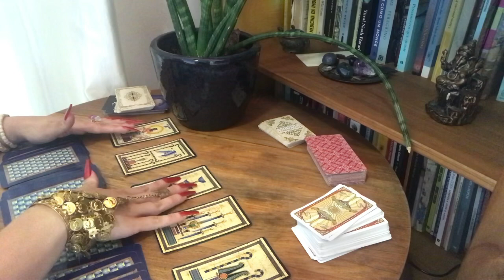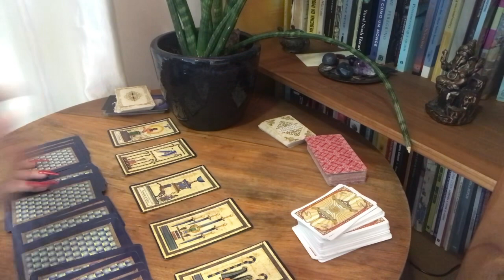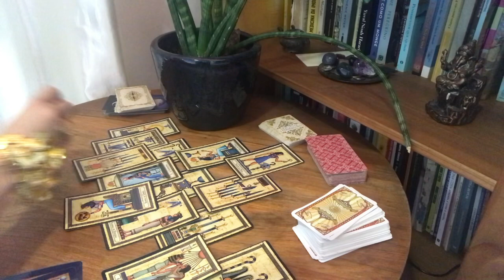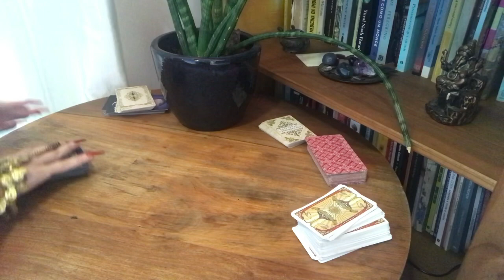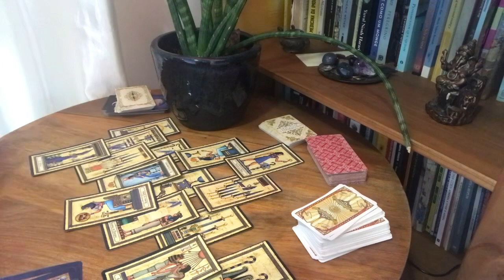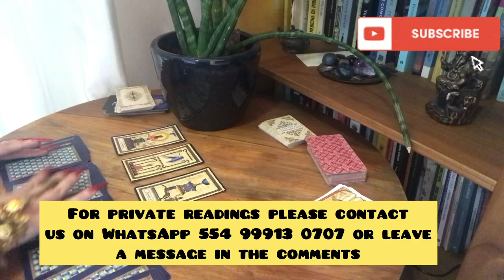ÁRIES: SURPRISE MONEY AND LOVE THIS WEEK